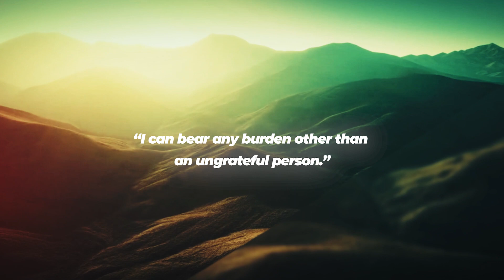Gratefulness - What Does it Mean to be Grateful? | Sivarama Swami